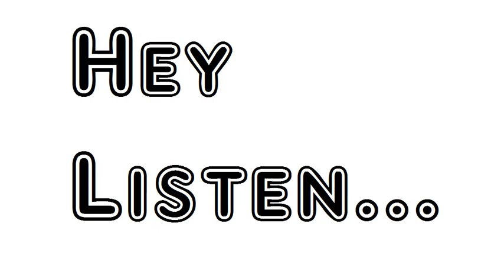Poem The Harp Of Aengus William Butler Yeats